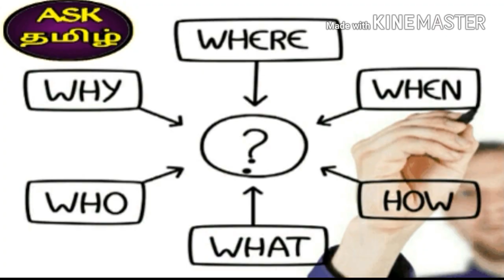How to clean stained cooker or utensils and gas stove stand in tamil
பாத்திரத்தில் உள்ள கரையை நீக்குவது எப்படி?
கொதிநீர்+எலுமிச்சை

கேஸ் ஸ்டவ் ஸ்டேன்டு ஈசியா கிளீன் பன்னுவது எப்படி?
கொதிநீர்+எலுமிச்சை+சர்ப் பவுடர்+பேக்கிங்
இந்த மாறி பன்னுங்க கண்டிப்பாக கிளீன் ஆகும்

சந்தேகம் மற்றும் விருப்பங்களை கமெண்டில் சொல்லுங்க😊

ஆதரவுக்கு நன்றி
ASK TAMIL